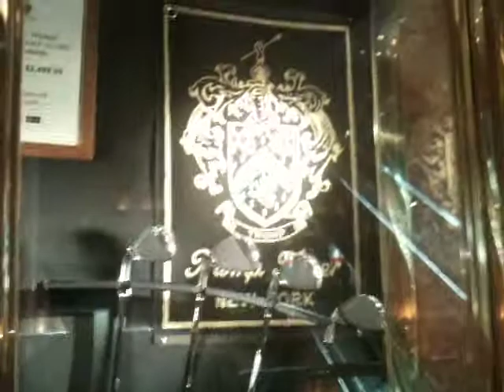Trump Tower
The lobby inside the famous Trump Tower at 5th ave NYC.